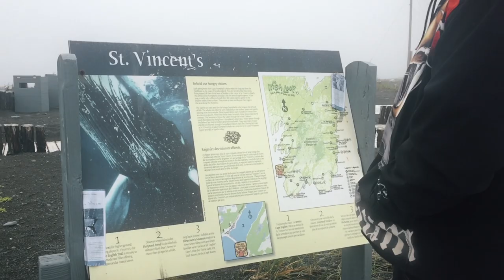Newfoundlands South Shore EP. 18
It's been a very long time since we've posted a vlog, but we're finally playing catch up and putting together what are now amazing memories to share with everyone.  We are currently back home in Ontario working and saving to continue our trip into the West side of Canada.

This vlog documents our time spent on the south shore of Newfoundland, including some of the Irish Loop, St. Mary's ecological reserve, and more! We had the opportunity to borrow my aunts car so we got lots done this day; and some of our favourite pictures were taken thanks to the crazy fog!